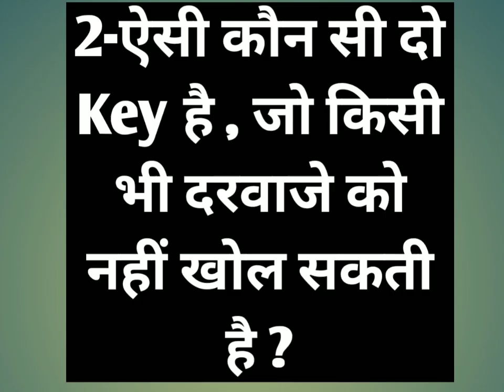Hindi paheliyan hindi paheli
paheli hindi
हिन्दी पहेली
हिन्दी पहेलियाँ
हिन्दी पहेली कहानी
hindi paheliyan
hindi paheliyan with answers
2022 latest paheli
new paheli
नया पहेली
मजेदार पहेली majedar peheliyan hindi new paheli